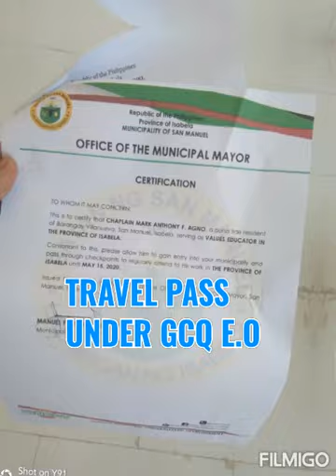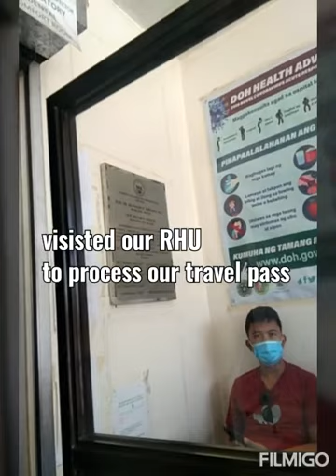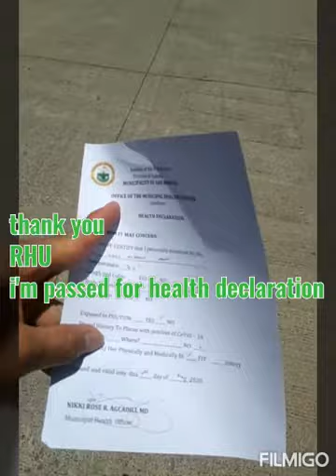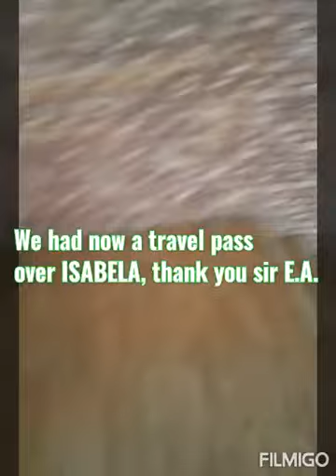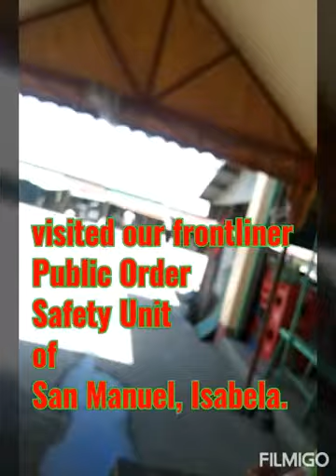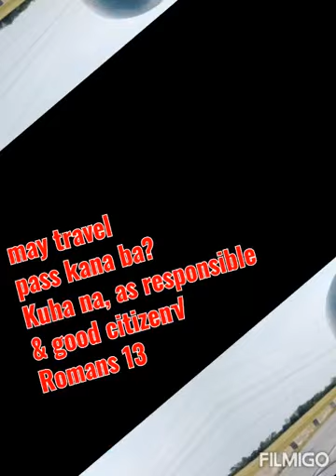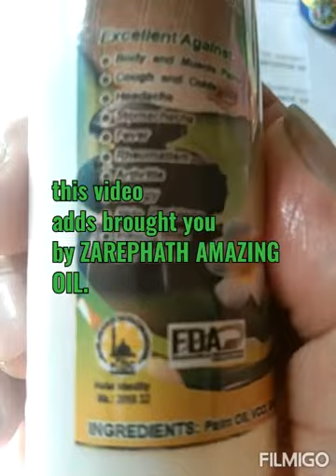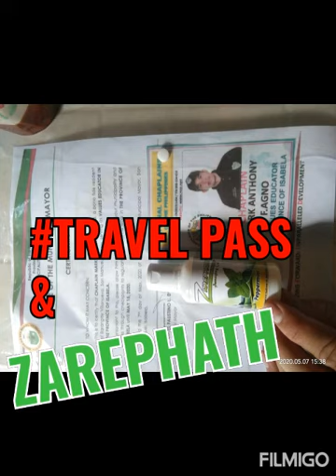MAY TRAVEL PASS KANA BA?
HOW TO PROCESS THE TRAVEL PASS?
The benefits of having a travel pass?
Let's follow the rule, God bless everyone.